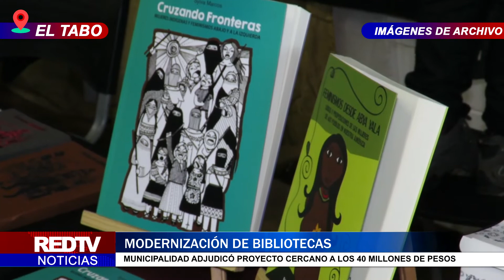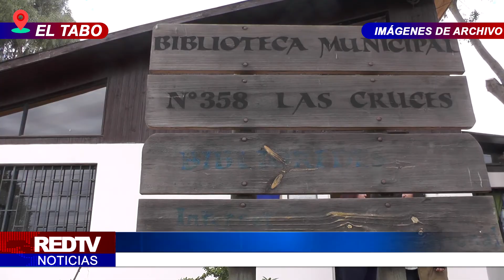MUNICIPALIDAD SE ADJUDICA CERCA DE 40 MILLONES PARA MODERNIZAR BIBLIOTECAS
📍 El Tabo

Una alegre noticia para su comunidad recibieron las Bibliotecas de Las Cruces y El Tabo, luego de adjudicarse 40 millones de pesos en los Fondos de Mejoramiento Integral de Bibliotecas Públicas 2020, que permitirán modernizar las instalaciones, agregar nuevos espacios para sus actividades y renovar el mobiliario.